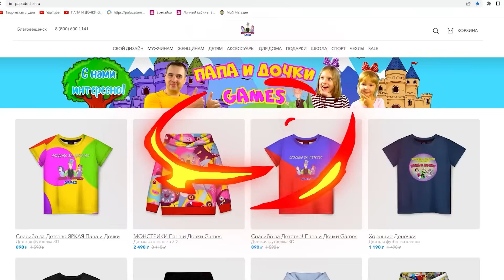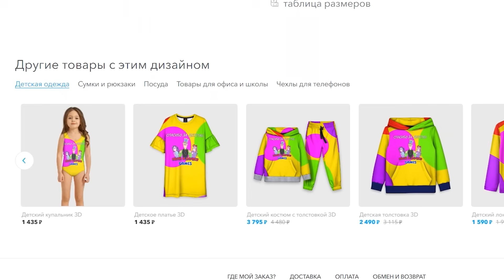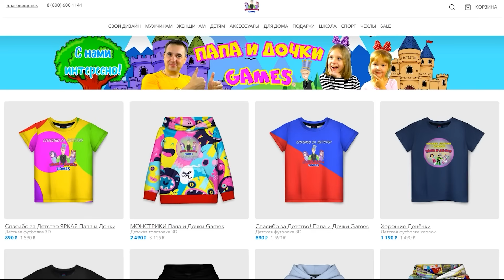ПРЫЖОК +1 метр КАЖДУЮ СЕКУНДУ в ROBLOX! ПАПА и ДОЧКА узнали ЧТО ПИТОМЦЫ НЕ НУЖНЫ! Попала в ЛОВУШКУ!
Играем в Роблокс (Roblox) - КАЖДУЮ СЕКУНДУ +1 КГ ВЕСА и +1 РОСТА в ROBLOX! СИМУЛЯТОР Роста МАКСИМАЛЬНЫЙ УРОВЕНЬ ПАПА и ДОЧКА что с НИМИ видеоигры на канале Папа и Дочки Games.

В этот раз игра очень прикольная, тут если не правильно сделаешь стратегию можно попасть в ловушки и очень сильно отстать по прокачке от других игроков! Поэтому надо правильно выбрать путь своего развития!

Игра - Roblox